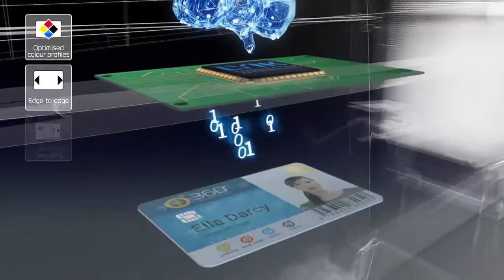NUEVO. Rio Pro 360 - Magicard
Impresora de tarjetas  con Identificación Multi inteligente:

- Inteligencia LINK
- Inteligencia optimizada
- Inteligencia segura
- Inteligencia de conectividad
- Inteligencia versátil